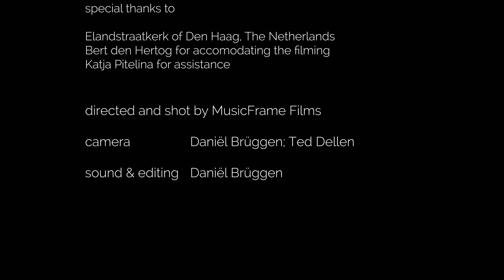GARA GARAYEV (1918-1982): Prelude in F minor (transcribed for organ by T. Yagubova)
From the cycle of 24 Piano Preludes (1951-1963)
GARA GARAYEV was one of Azerbaijan's most eminent and leading composers. Student and friend of D. Shostakovich, Garayev emerged as a groundbreaking twentieth-century modern composer whose works appeared in many world concert halls, including countries of the former Soviet Union, Europe, and the United States. Unfortunately, Garayev never tried his genius in writing solo organ music. From this standpoint, Professor Tahira Yagubova's transcriptions of Garayev's compositions for the organ are very valuable. This is a transcription of the F minor prelude from the cycle of 24 Preludes for piano. Garayev worked on piano preludes intermittently during the period 1951 – 1963. They are evenly divided between four books, each embracing six preludes. The key progression in the original piano preludes follows the circle of fifth diagram. Musical images in these preludes present an atmospheric rainbow, yet they are unified under the artistic and philosophical reasoning and logic of Garayev's musical mind. Splendid harmonies, vibrant rhythms, and diverse images, including the use of counterpoint, are the striking features of these pieces. Although written for a single instrument, most exhibit a striking array of orchestral colors and textures. Maintaining these techniques is precisely what makes them so conformable to the nature of pipe organs.